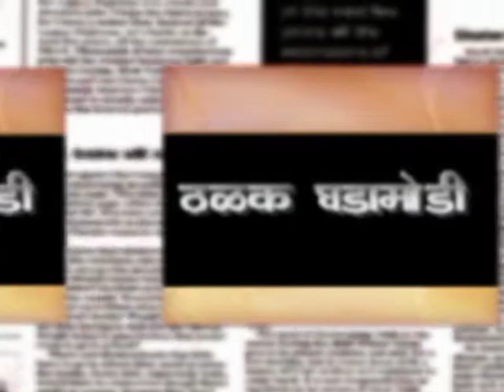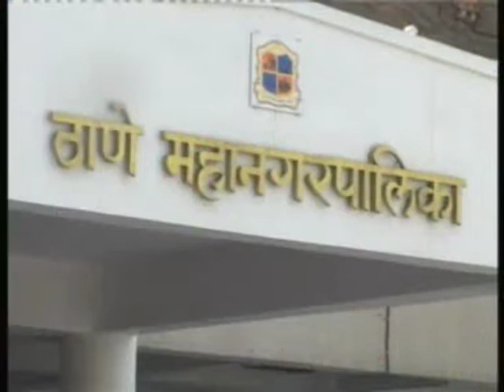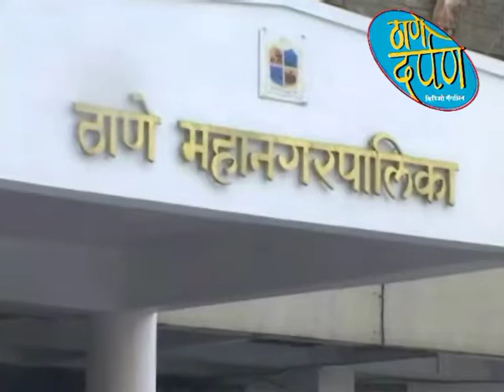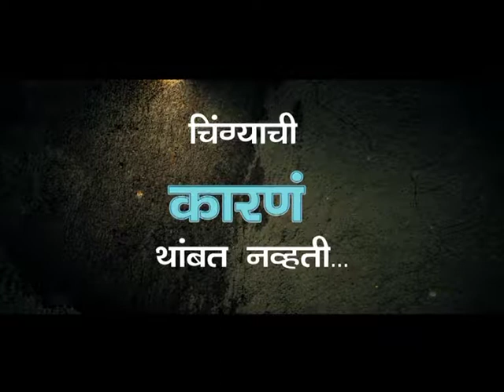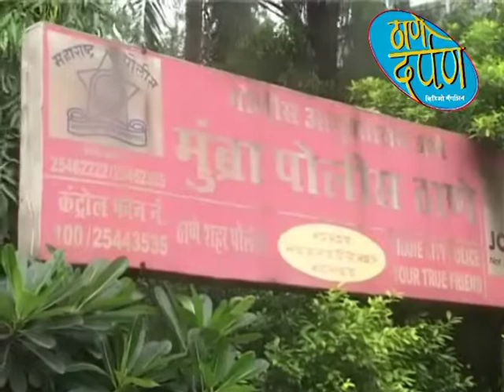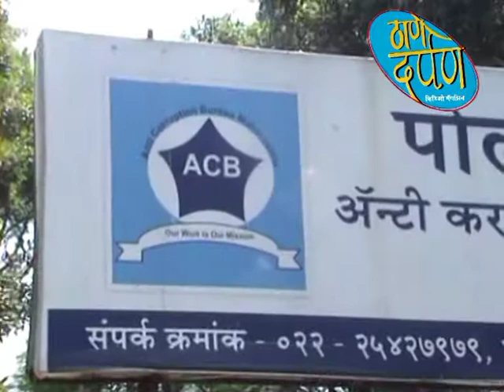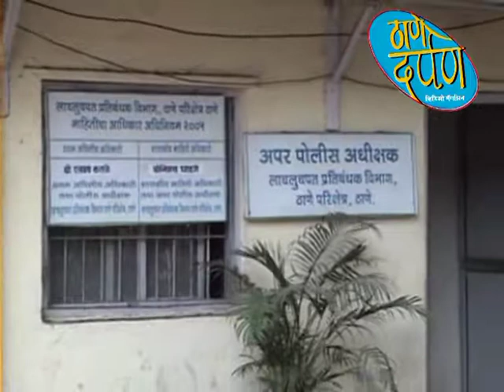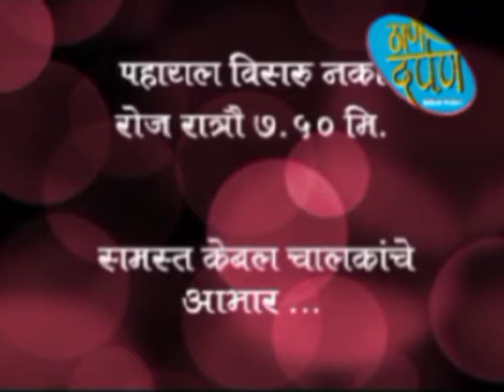thane darpan tv news 5.8.2019